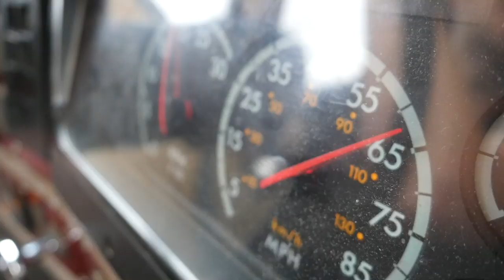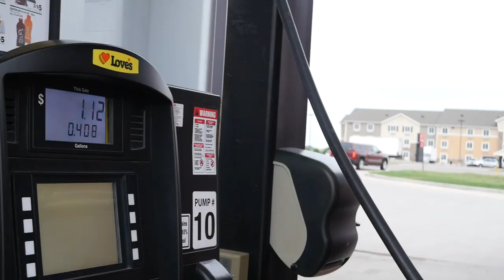Hand Feeding Deer! | The Bus Life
We had a great ride all the way to Colorado.  We visited Bass Pro Shop, went swimming and fed some cool wildlife.  It was all great until our bus broke down.